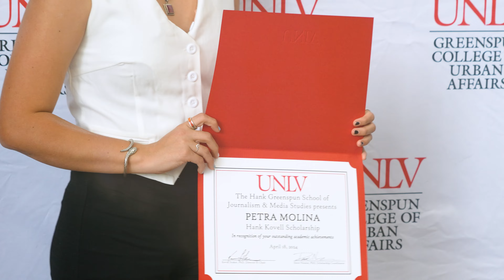This is UNLV Urban Affairs!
At UNLV's Greenspun College of Urban Affairs, students are immersed in programs focused on civic engagement, collaboration, community resiliency, public policy, storytelling, and more.

By working alongside industry professionals and learning from seasoned experts, Urban Affairs students gain practice experience to set them up for success in their future careers.

Academic programs include: Communication Studies, Criminal Justice, Journalism and Media Studies, Public Policy and Leadership, and Social Work.

Ready to be a Rebel?